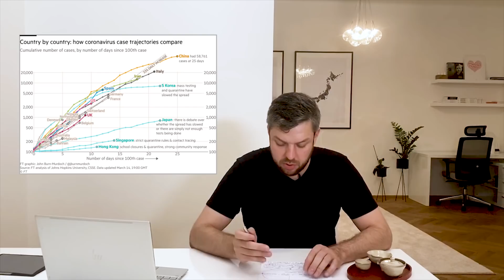Roušky a kritické myšlení RouškyVšem (Petr Ludwig)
Nejdůležitější video, které jsem kdy natočil... Prosím sdílejte.
1) Jak vytvořit vlastní roušku:
- [anglicky] - Tohle video obsahuje nejlepší návod přímo z Číny.

3) Uváděné studie:
- "We conclude that population-wide use of face masks could make an important contribution in delaying an influenza pandemic. Mask use also reduces the reproduction number, possibly even to levels sufficient for containing an influenza outbreak." Brienen, Nicole CJ, et al. "The effect of mask use on the spread of influenza during a pandemic." Risk Analysis: An International Journal 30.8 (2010): 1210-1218."

- To, že i po domácku vyrobené roušky fungují: "Any type of general mask use is likely to decrease viral exposure and infection risk on a population level, in spite of imperfect fit and imperfect adherence, personal respirators providing most protection." - van der Sande, M., Teunis, P., & Sabel, R. (2008). Professional and home-made face masks reduce exposure to respiratory infections among the general population. PLoS One, 3(7).
- Efektivita roušek vs. respirátorů: Davies, A., Thompson, K. A., Giri, K., Kafatos, G., Walker, J., & Bennett, A. (2013). Testing the efficacy of homemade masks: would they protect in an influenza pandemic?. Disaster medicine and public health preparedness, 7(4), 413-418. PDF
- "However, during a severe pandemic when use of face masks might be greater, pandemic transmission in households could be reduced." MacIntyre, C. R., Cauchemez, S., Dwyer, D. E., Seale, H., Cheung, P., Browne, G., ... & Ferguson, N. (2009). Face mask use and control of respiratory virus transmission in households. Emerging infectious diseases, 15(2), 233.

4) Opravy:
- Síla alkoholu na dezinfekci: Ještě lepší než slivovice je absinth, případně Francovka Alpa. Obecně alkohol, který má 60 % - 70 %. To však neznamená, že poctivá moravská slivovice, co má 50+ % nefunguje, jen účinnost bude trochu nižší. Zdroj

5) Reakce:
- Potvrznení teze studiemi vědců z VUT "Roušky omezí šíření viru, říká vědec který zkoumal propustnost materiálů"
- Odpověď na článek na Novinky.cz "Roušky jsou zbytečné, nenoste je, dozvěděly se sestry od vedení Bulovky. Vláda říká něco jiného"